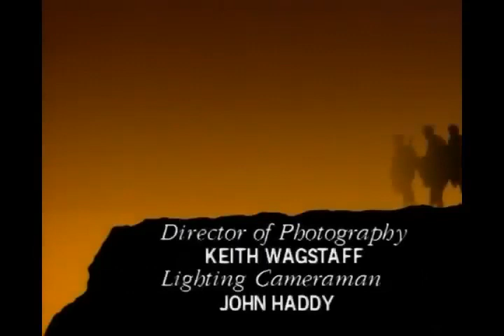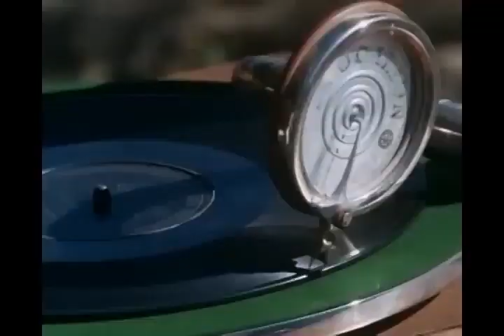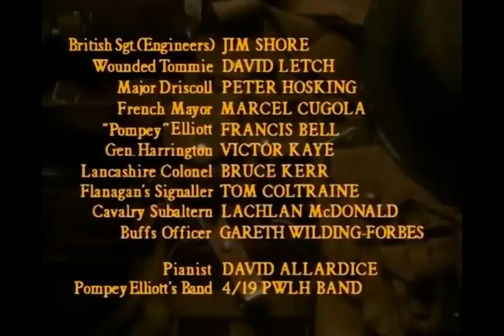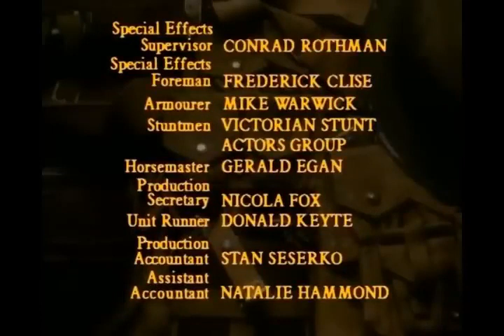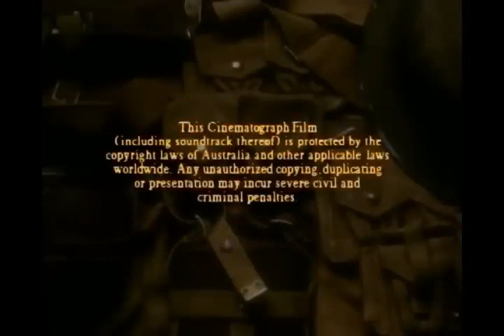Anzacs E4 Fields Of Fire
The ANZAC supported assault during the Third Battle of Ypres bogs down (in November 1917). Morale begins to sag from the attrition. Then in March 1918, the Germans launch the last-ditched 'Spring Offensive